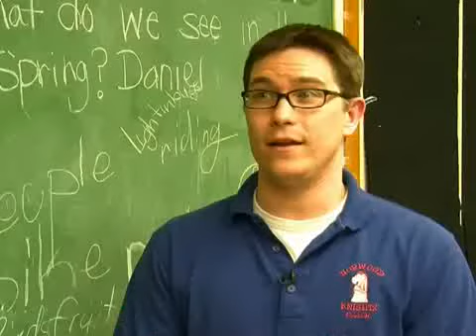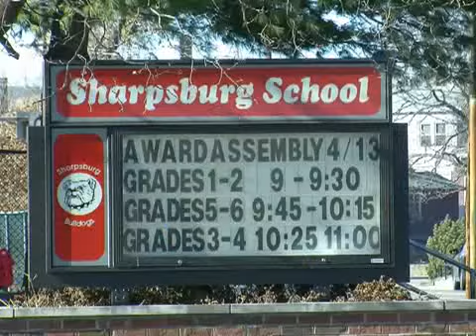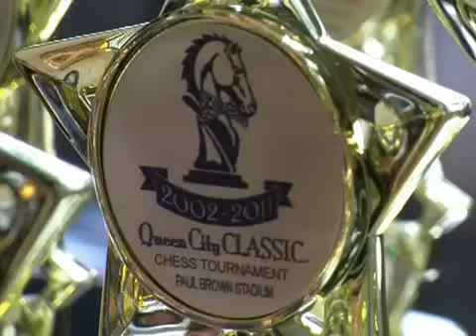Can a board game change the world?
As we turn the focus to education in our Ten Years Later series, 9 News found that some school districts like Norwood have tapped into an ancient game and found some astonishing results.